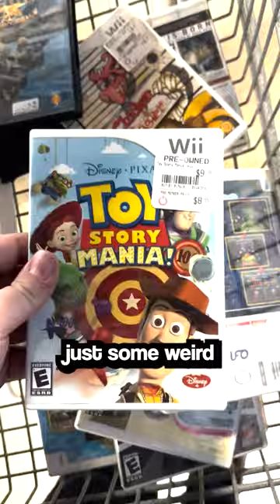SEALED Nintendo Switch Games At Goodwill??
Shonen Soup: @ShonenSoup